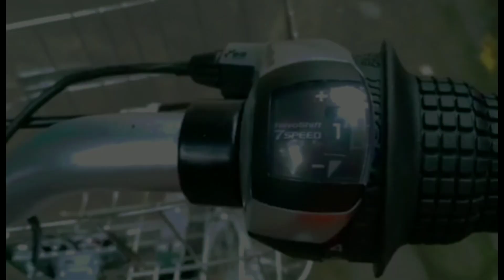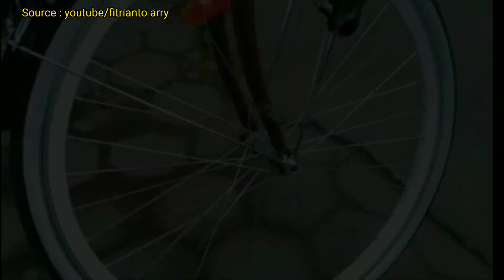Terbaru 2023 !! Rekomendasi City Bike / Sepeda Keranjang | Harga 2 Jutaan 🤤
5 Rekomendasi Sepeda Keranjang / City Bike dengan Harga 2 Jutaan 2023 :
● CTB Ofo By Pasific
● CTB Lovina By Polygon
● CTB Tc 3650 i By United
● CTB Element Karen
● CTB Pasific Lite

Selain dari pada 5 rekomendasi sepeda diatas, masih banyak sekali CTB harga 2 jutaan lainya.

untuk contoh CTB diatas adalah model² yang sering kejual dipasaran ya. jadi sangat rekomendasi untuk kalian yang bingung cari sepeda.

Terimakasih yang sudah mampir dichanel ini.

Untuk sumber dalam vidio ini sebagian ada vidio yang mengambil dari sumber untuk dijadikan refrensi
Terimakaih untuk akun :
●Youtube Shiami Fitrisa @ShiamiFitrisa
●Youtube City Baik @CITYBAIK
●Youtube fitrianto arry @fitriantoarry3875
●Youtube Dhimas Asp @dhimasasp1808
●Youtube sahrul bike @namilro

dan penunjang lain yaitu foto yang diambil dari google.

Terimakasih